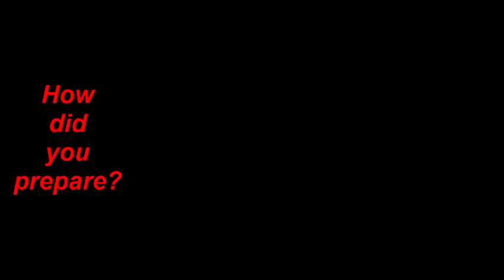JEE Advanced 2023 AIR 1 (341/ 360 marks) - Vavilala Chidvilas Reddy, What are the success mantras?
What are the success mantras? JEE Advanced 2023 Rank 1 - Vavilala Chidvilas Reddy
Dream College - IIT Bombay
Who is the role model?
How much one should study in a day